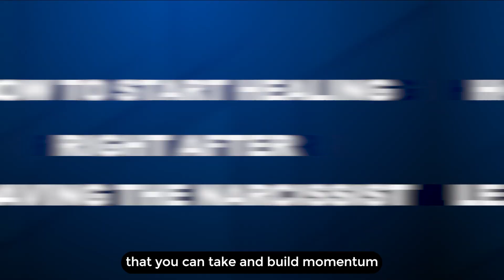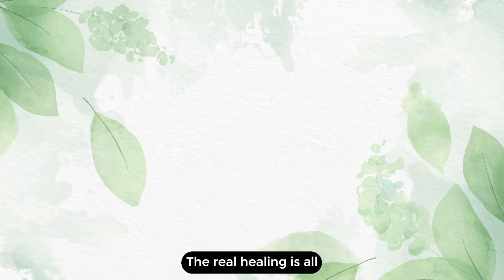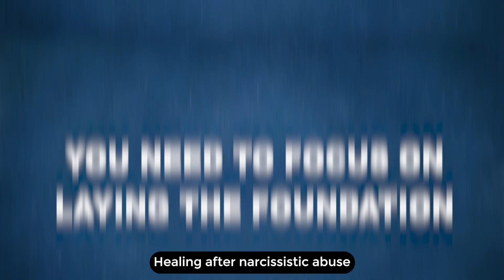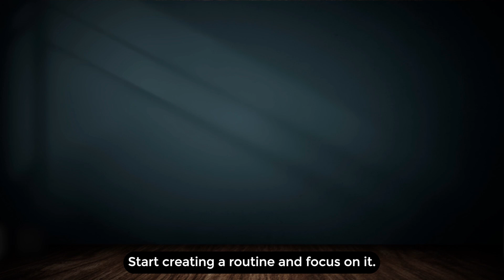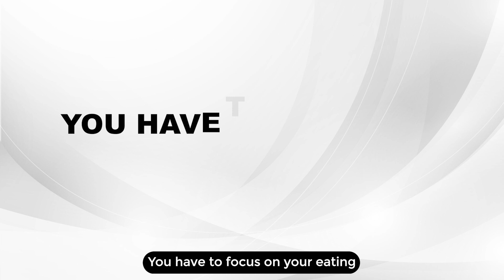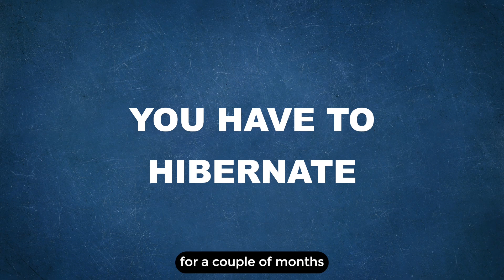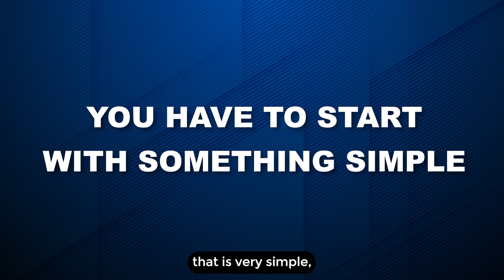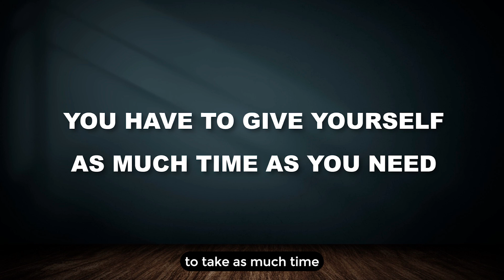Where To Start Healing After Leaving The Narcissist? | The Secret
Here is the link to all my best resources